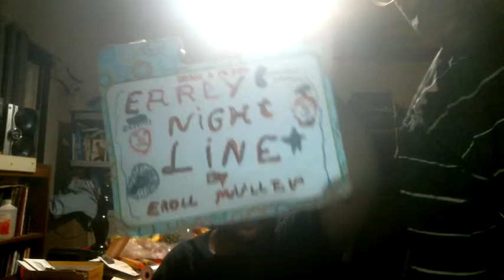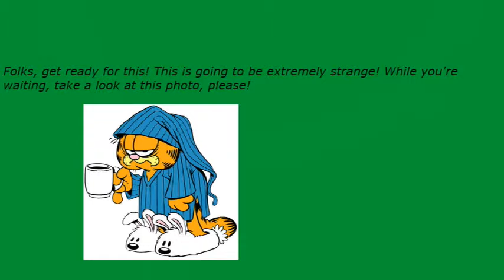Early Nightline episode 2506: Jimmy Fallon Needs To Step Out Of The Spotlight!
My show tonight will make you want to sing because Jimmy Fallon needs to step out of the spotlight. The Not Ready For The Tonight Show Crew & I will give you everything that you need in order to understand why if you can swing with us tonight.